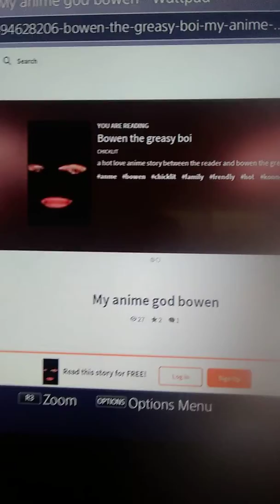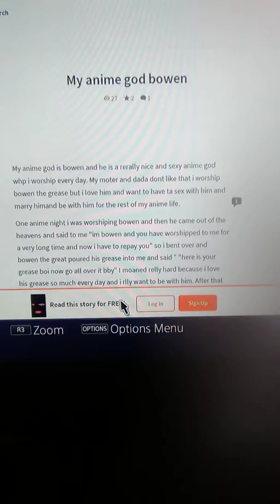Wut is dat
That is one greasy boi